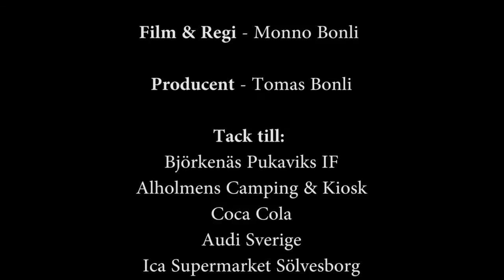Fotbolliblekinge on the road möter Daniel Berg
I dagens program har vi tagit oss till Pukavik och möter deras spelande ordförande Daniel Berg!

Något missljud från micken som ej gått filtrera, men problemet är åtgärdat inför kommande avsnitt.